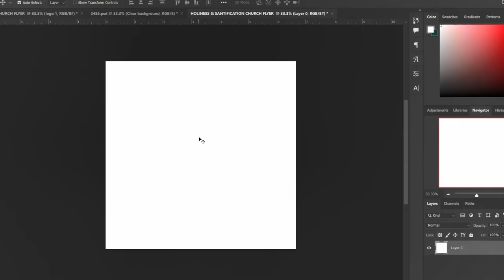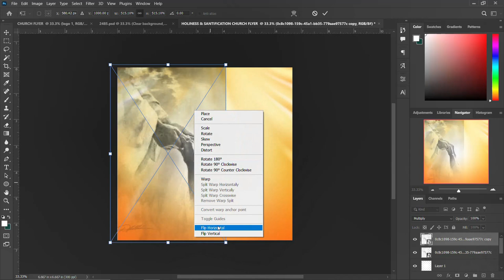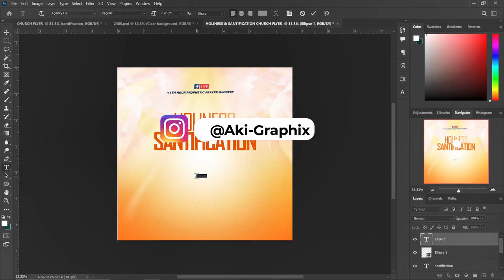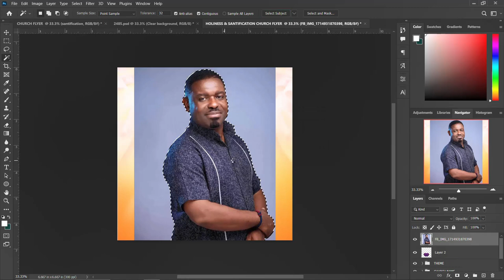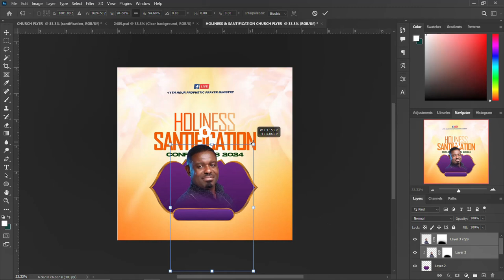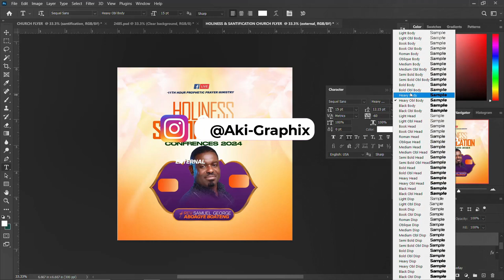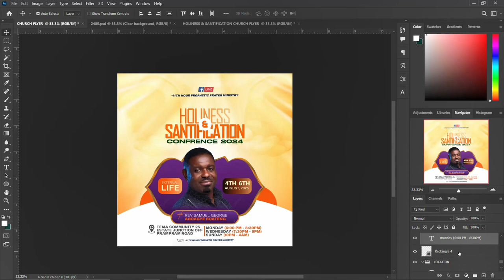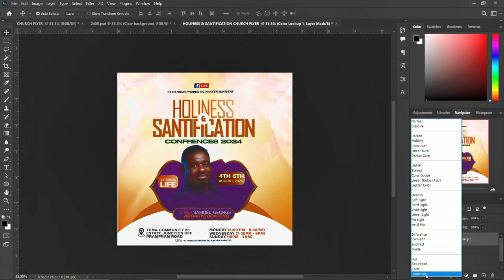HOW TO DESIGN CHURCH FLYER HOLINESS AND SANTIFICATION IN PHOTOSHOP A STEP BY STEP TUTORIALS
Logo Design

Photoshop for Beginers

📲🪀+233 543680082